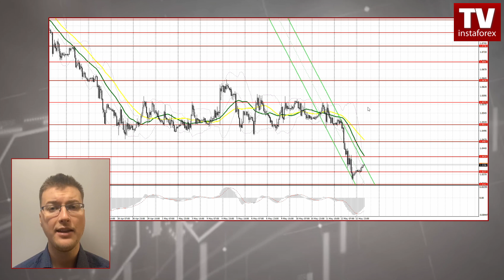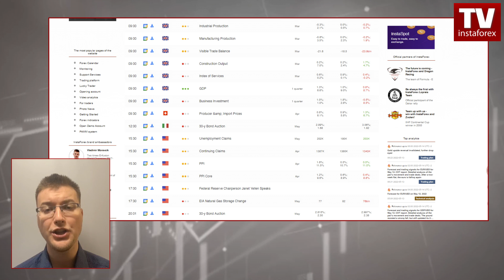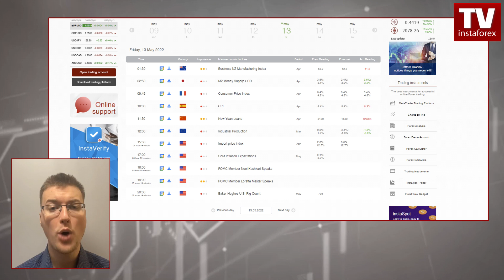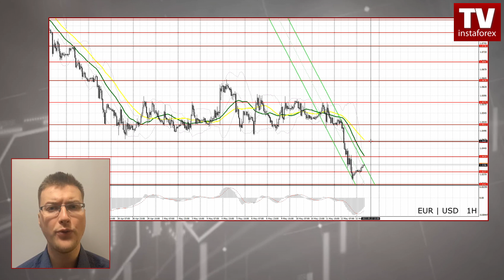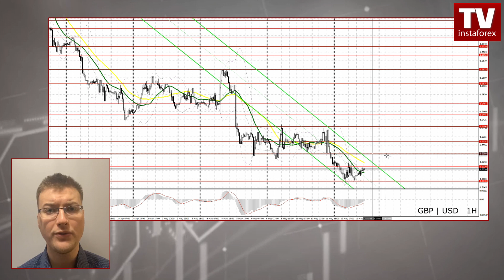Forecast for May 13, 2022. Sterling and euro may enter correction EUR/USD, GBP/USD